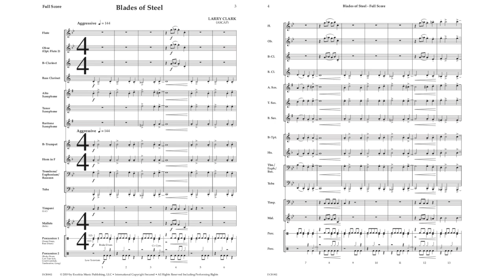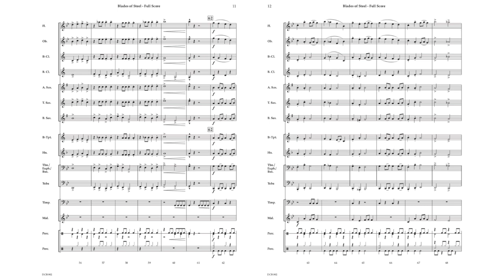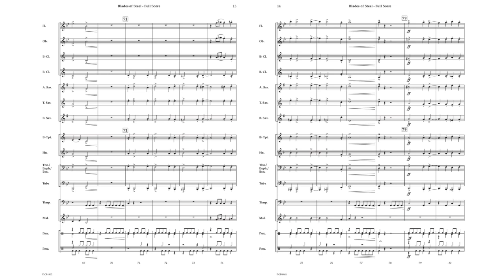Blades of Steel - Larry Clark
Imagine, a blade smith in Medieval times hunched over the forge getting the metal for his next sword molten hot, so that he can hammer it into a beautiful weapon for knights to use.  Blades of Steel is meant to depict this process.  The Brake Drum is used to simulate this sound, along with scrapes of a Gong to emulate the sound of the sword once completed. This piece is aggressive and full of thick resonant harmonies and bold melodies that your student will love. Larry Clark does it again!